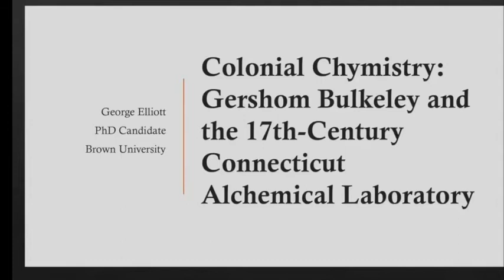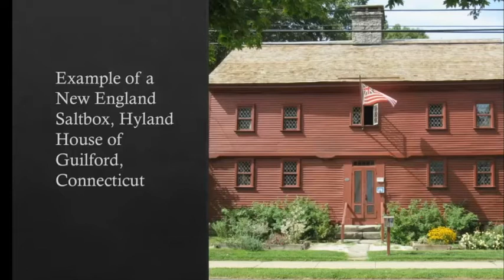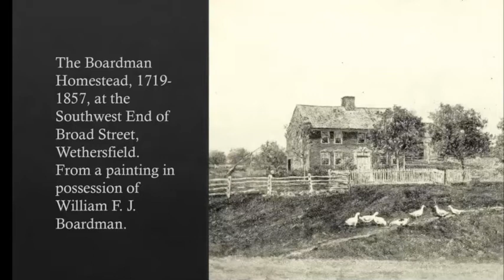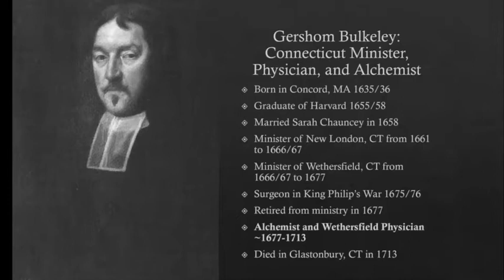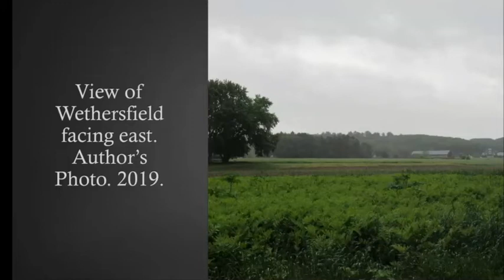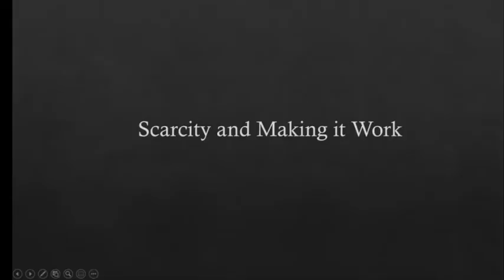Historian George Elliot Tells the Story of an Alchemist in Colonial America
What kinds of goods would you have found inside the laboratory of 17th-century Connecticut minister, physician, and alchemist Gershom Bulkeley? In this talk, find out how Bulkeley gathered ingredients for his medical recipes, tools for his experiments, and alchemical books, and learn about the potential sources of labor and knowledges present within this scientific household, from the African slave Hannah to women within the Bulkeley family.

On April 1, 2020, this lunchtime lecture was given by George Elliot, a third-year PhD candidate at Brown University.